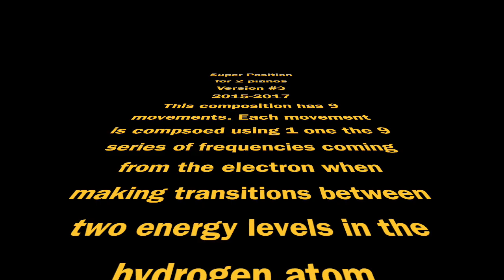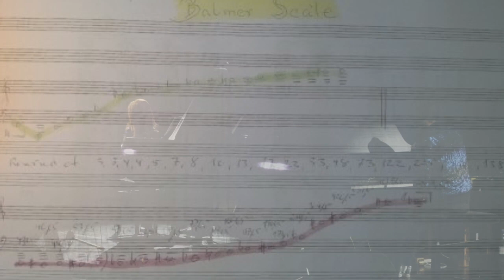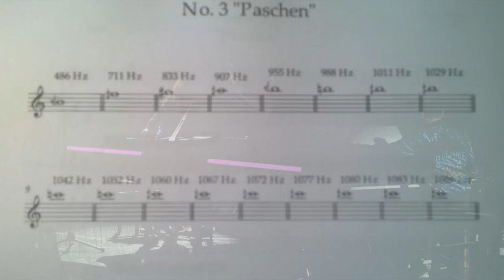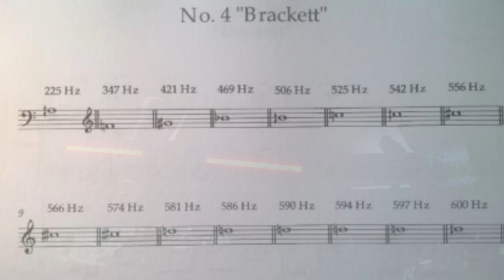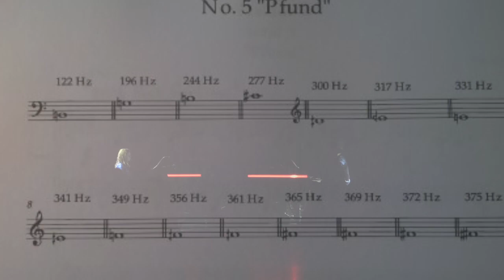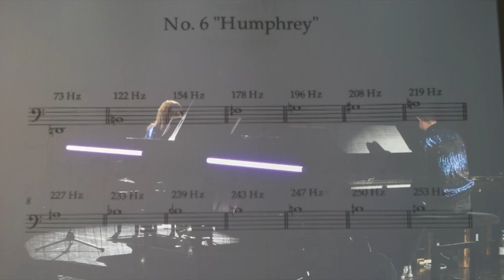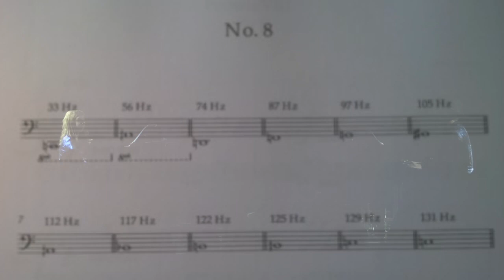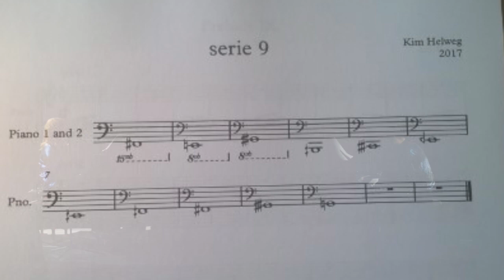Quantum Music. K.Helweg: "Super Position" version#3 for 2 pianos. Played by LP Duo.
From The Quantum Music project. Concert at The Royal Danish Theatre in Copenhagen October 8 2017.